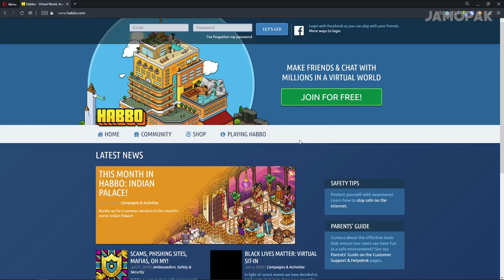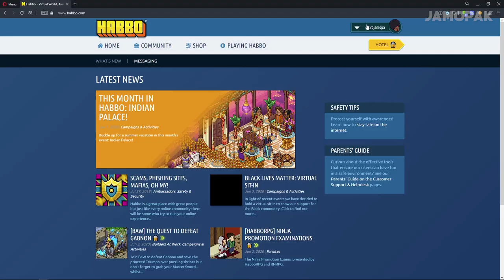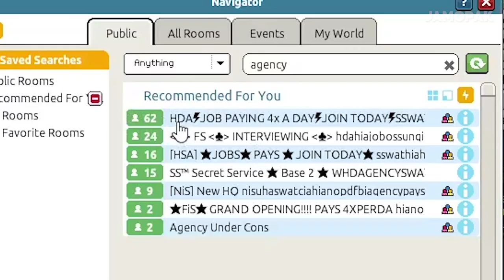I worked at a Habbo Agency in 2020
I worked at a Habbo Agency and managed to be promoted all the way up to Officer III off camera.. I still have not been paid lol

• Intro: Lana Del Rey - West Coast (Stint Remix)
• Outro: MaKalani - At The Door (Prod. By Cholas)